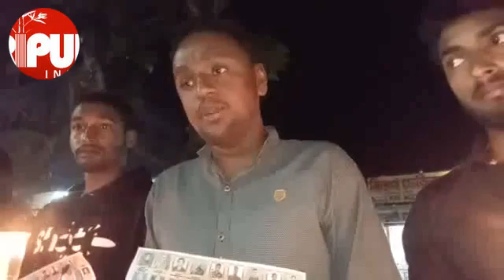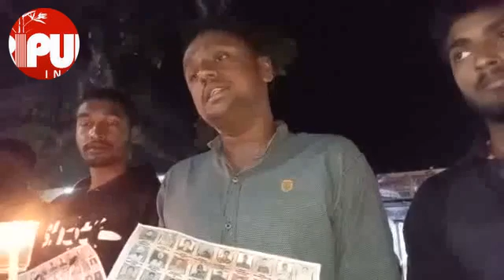2 years of Pulwama attack : Youth Congress paid tribute to martyrs at Teliamura. TIWN Video Feb 14.